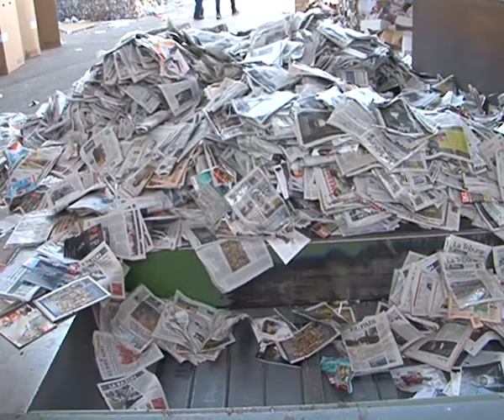Más del 70% de los Castellano-Manchegos recicla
El reciclaje sigue obteniendo buenos datos. Más del 70% de los castellano-manchegos ya reciclan, obteniendo más de 56.000 toneladas. La importancia de dar una segunda vida a los residuos y el civismo son los principales motivos que llevan a reciclar.